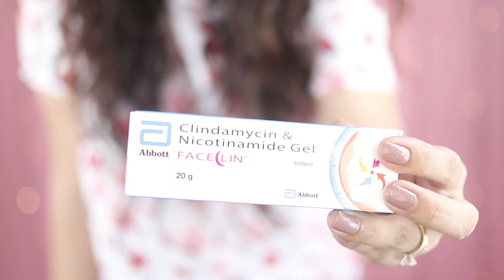HOW I GOT RID OF MY CYSTIC ACNE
This video details how I dealt with my cystic acne.
These are my experiences with cystic acne. I've tried to keep it factual, precise and light. I still have my acne scars. That will take time, but since I got several requests to make this video, I did.

The videos that I refer to in my video are as follows:
Dr. Vivek Joshi

The above 2 videos have been solid gold when it came to advise. Please check them out.

It goes without saying that I would be super kicked if you joined my little family.